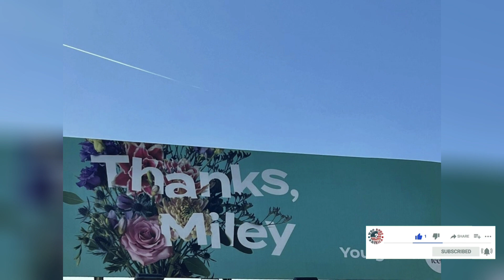Miley Cyrus Beats Adele’s Record As ‘Flowers’ 🌹Continues To Bloom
Hello and welcome to Who Runs America,  today I'm going to tell you about Miley Cyrus, the pop star who has broken Adele's record with her song "Flowers".

"Flowers" is a song that Miley Cyrus co-wrote with Gregory Aldae Hein and Michael Pollack, and it was released on January 12, 2023. The song is a catchy pop tune that celebrates self-love and empowerment, and it has become a global phenomenon. According to Billboard, "Flowers" has returned to the No. 1 position on the Billboard Global 200 chart, which ranks the most-consumed songs in the world. The chart's methodology takes into account streams and sales, and "Flowers" has accumulated an impressive 49.7 million streams and sold 9,000 copies in the past week.

But that's not all. "Flowers" has also surpassed Adele's record for the longest-running No. 1 song on the Adult Contemporary chart, which measures radio airplay of songs that appeal to a wide range of listeners. "Flowers" has now spent 25 consecutive weeks at the top of this chart, beating Adele's "Hello", which held the record with 24 weeks in 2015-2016. This achievement means that Cyrus is now tied with Mariah Carey for the longest stay in the chart's penthouse among female artists. Carey achieved this feat with her song "We Belong Together" in 2005.

Miley Cyrus has also received critical acclaim for her songwriting skills, which have often been overlooked and underappreciated in the past. As Forbes writer Hugh McIntyre notes, "Flowers" marks a turning point in Cyrus's career, showcasing her growth as an artist and songwriter. He writes, "Co-written by Cyrus herself alongside Gregory Aldae Hein and Michael Pollack, the track is a testament to her evolution from a teenage sensation propelled by hits penned by others to a full-fledged artist with a unique voice and vision." McIntyre also predicts that "Flowers" will be a major contender at the upcoming 2024 Grammy Awards, especially in the prestigious Song of the Year category.

So there you have it, folks. Miley Cyrus is not only a pop star, but also a record-breaker and a songwriter who deserves her flowers. What do you think of her song "Flowers"? Do you think it will win any Grammys?